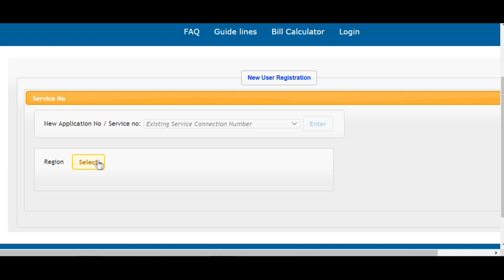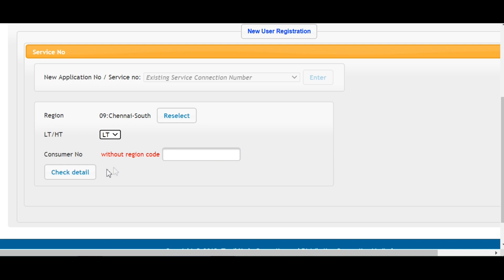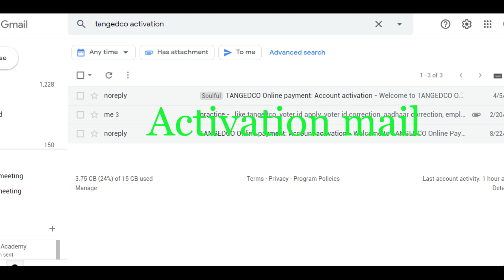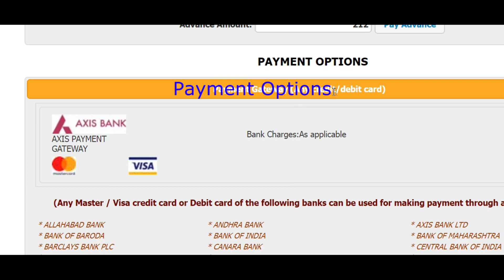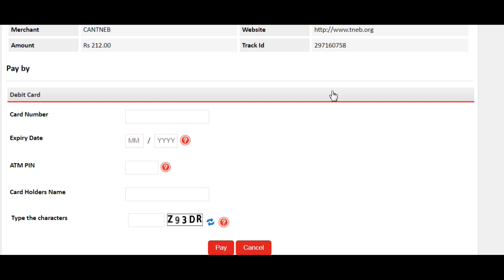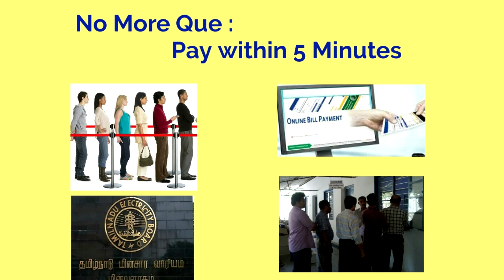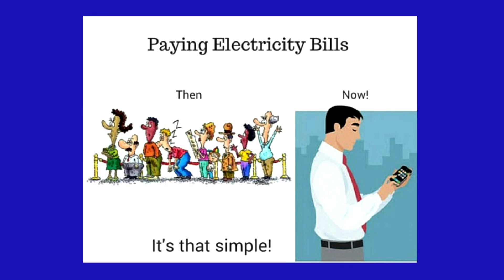online ல் TANGEDCO பில் செலுத்துவது எப்படி | மொபைலில் செலுத்தலாம் E B பில்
How to pay TNEB bill through online | how to Register in TANGEDCO | pay EB Bill through mobile

E B பில் ஆன்லைனில் செலுத்தலாம் | online ல்  TANGEDDCO  பில்  செலுத்துவது எப்படி | மொபைலில் செலுத்தலாம் E B  பில் |

How to pay TNEB  bill through online ? TANGEDCO  online Registration : (2022) |

 TNEB  & TANGEDCO வெப்சைட்டில் ரிஜெஸ்டர் செய்வது எப்படி|

How to pay TNEB bill online? | online Registration | TNEB latest tariff| Tamil

HowtopayTNEBbillthroughonline ? Latest Registration method (2022): step by step procedure

You shall pay eb bill through PAYTM also.   : 5 easy steps !
How to know TNEB bill amount ? | TNEB latest tariff & registration method

In this video we shall know about how to check latest eb fares also.

Pay EB bill in easy method through online . No more waiting in que for paying TANGEDCO bills.

In this video we are clearly explained about the registration process of TANGEDCO website.

for immediate login website address is

now you can pay eb bill using google pay also.

In this video we have clearly mentioned the details about finding the user id ..

In general in tangedco web site user id is our consumer number only.

How to know my correct TNEB bill amount? TNEB latest tariff-2022 | Tamil

The consumer number is printed or written in our metre reading card .

How to pay tneb bill online in chennai and tamilnadu.

How to check eb bill status online. how to pay eb bill through online. TNEBaccountlogin method in tamil.

tneb tariff calculator 2022

Tamilnaduelectricityboard bill payment method.

This the latest news on tneb tamil fact.